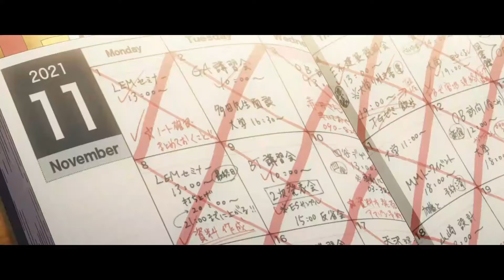KHO JAYEGI (Official lyrics Video) - Musaafir Ft. Sparsh | Prod. By CapsCtrl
✔️ Follow Musaafir ✨On Instagram ✔️

Listen "Kho Jayegi" On Spotify💽

'Tears are words that need to be written📝 "

Song -  Kho Jayegi👩‍🦰🌌
Artist - Musaafir & Sparsh
Lyrics - Musaafir & Sparsh
Mix and master - Kunj 🥂💯
Recorded at : The Kalakars Studio 💿

Visuals From the Anime - "Your Name"

Lyrics  ✍️-

(CHORUS)

Ah haan mai baatein saari dil se suna du tujhe
Tu ro jaayegi
Fir kabhi jo aake dekhe jana tu dil me mere
Tu kho jaayegi

Ah haan haan mai baatein saari dil se suna du tujhe
Tu ro jaayegi
Tu kho jaayegi

Tu kho jayegi

(MUSAAFIR'S VERSE)

Mai likhda rehya si tere baare
par tenu na koi fark peyaa kar saku tere se bayaan

Ye dil rakha mene tere aagey
par tenu ni koi kadar merii
mai takda rehya
par mili na koi khabar terii

Tujhe yaad hai kya vo din
Jab tere liye tha bahata mai aansu
Ab vahi din soch ke has leta jab bhi
Mai hota udaas hu
Ab hota niraash hu soch ke yahi ki
Mila mai kyuu
Jab itna bharosa tha beech me
Fir bhi gila hai kyuu

They kabhi ye waade tujhse
Milega tujhko sabhi Tu jo chaahegi

Bas yuhi ab gaano me hi mulakaatein
 Na ab asal me ho paayegi

(CHORUS)

Tu ro jaayegi
Tu kho jaayegi

Tu kho jaayegi

(SPARSH'S VERSE)

Saalo ki yaari tu pal bhar mein bhooli
Jaisey the hum kabhi sath ni
Aankho ke aage se ojhal hui aise
Jaisey tu bas ek khwaab thi
hasti thi khoob jab sath thi tu mere
tab jaan meri dil patthar toh na thi
karti thi call aur ghanto tk apni kahani sunati tu
sab yaad  mujhe woh bachpana  tera
kaise main jaana bas bna ter,
shuru tere sath hoti thi raat meri
sath tere khatam hota tha savera

mashoor main hone laga jo
tab milna chahegi

par tooti toh pehle jaisi ab
na ho payegi..

(CHORUS)
Tu ro jaayegi
Tu kho jaayegi

Tu ro jaayegi
Tu kho jaayegi

Tu kho jayegi